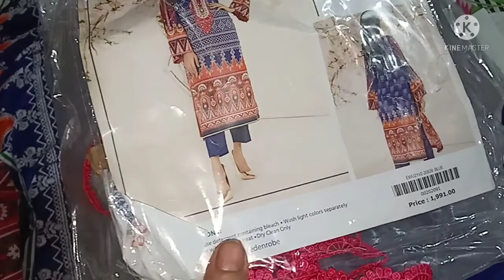ap ka mushwra chahiye I swayyan q bnai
ap ka mushwra chahiye I swayyan q bnai ‎@Fatima s vlog
thanks